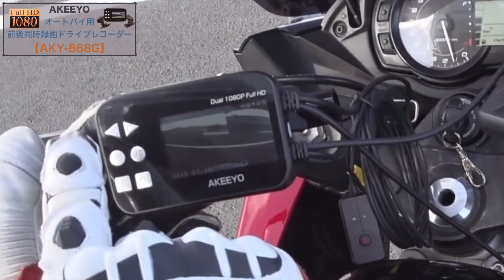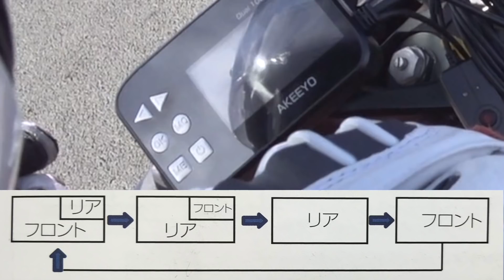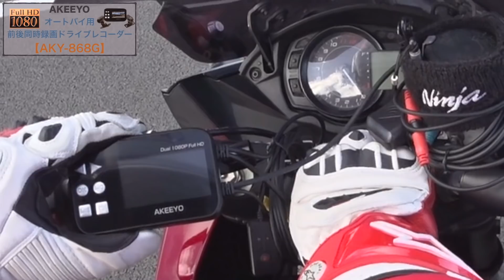バイク用ドライブレコーダー付けてみた！ AKEEYO（アキーヨ）AKY-868G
はじめてバイクにドラレコ付けてみました('◇')ゞ
少しでも参考になれば幸いですm(_ _)m

使用ドラレコ【AKEEYO AKY-868G】
amazonの商品紹介でより詳しい説明があります

【BGM】 product description / free bgm ver.: d-elf.com

Motovlogger ・ YouTuber ・ Lonely Rider...

　↑限定公開動画が観れる！
　↑リアルタイム情報してます！
　↑たまに更新？？

【相棒バイク/Bike】
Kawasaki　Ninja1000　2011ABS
・乗っている時の攻撃力2倍！ただし降りるとただの村人…

【特殊装備】
エアバルブキャップ：ランドマスター・ジャパン　オービトロン
・すばやさの種と同じ効果
↓メーカーページへリンク↓

【撮影装備】
・コレがないと戦えない。最重要装備！未装着時はタダの村人

【装着装備】
ヘルメット：SHOEI NEOTEC
・単独装備でメダパニ！相棒バイクと同時装備でパルプンテ！

冬ジャケ：KOMINE JK-575 FORZAXII
・ヒャド系の攻撃に有効
　春と秋の富士山ダンジョン時は装備していないと凍え死ぬ…

夏ジャケ：KOMINE JK-117
・炎系攻撃が30度以上の時装備していないとダメージ倍

冬ライディングパンツ：KOMINE ウインターパンツ PK-915
・ヒャド系の攻撃をほぼ無効に出来る！優れもの！

夏ライディングパンツ：Riding tribe　バイクパンツ
・安物故に炎系の攻撃には効果は薄いが、
　地味に相棒の排熱攻撃に効果がある

・オリハルコンで出来た優れものレーシングブーツ！安心感半端ない！

・手を守る装備としては充分。炎系の攻撃もなんのその！

・装備初日に立ちゴケしてしまう呪いのグローブ…呪いを解くには…
→アマゾンでは買わないで下さい！もっと安く買えます。
知りたい方は何かしらの連絡手段で連絡ください。

ニーガード：ROUGH&ROAD RR10069
・ライディングパンツを履いていない時用のインナーガード
　多い日用夜用スーパー的な感じ？？

【積載】
シートバッグ:BENKIA benkia-BP02
・1泊程度の薬草・どくけし草は問題なしだが、
　長いダンジョンに入る際は厳しいか？

タンクバッグ:SCOYCO MB08
・冒険の書を差し込む事ができたりするが若干マグネット弱め…